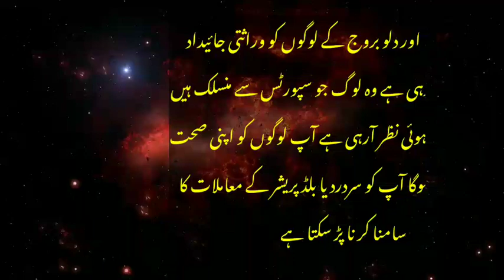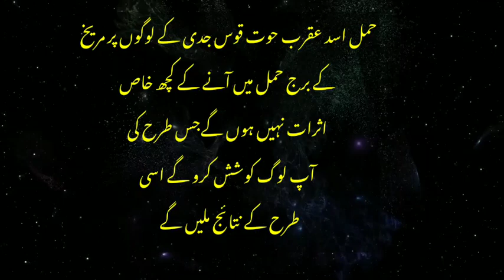Mars transit to Aries june To August 2022 |Weekly horoscope | Mahnoor Ibrahim tv |Astrology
venus will transit  in ,Aries from 27 june to 18 August 2022 this transit will effect on every zodiac sign that is aries taurus gemini cancer leo virgo libra scorpio sagittarius capricorn aquarius pisces